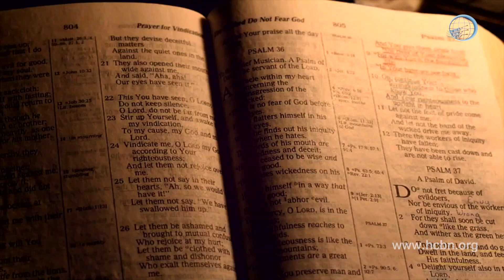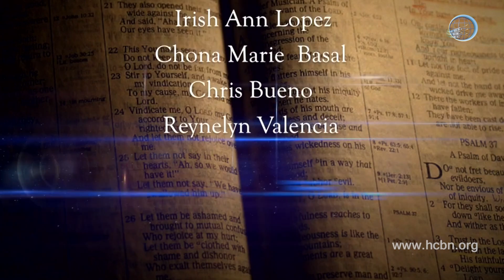Moments of Devotion:The Gospel Unveiled 1